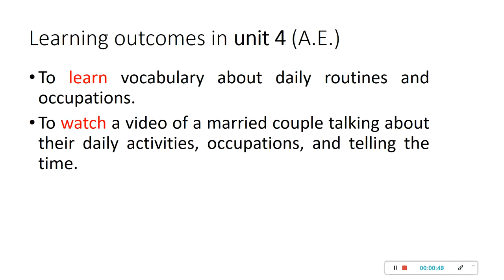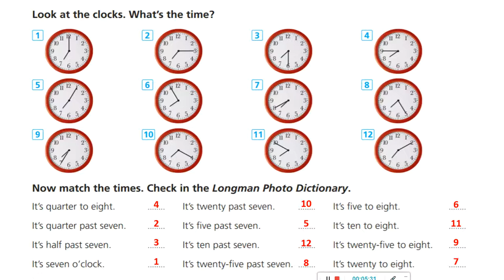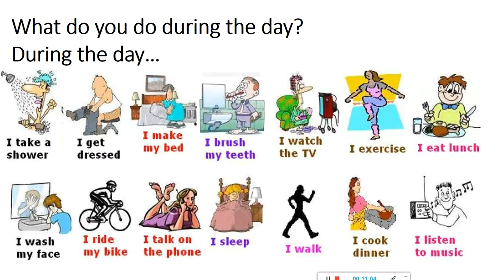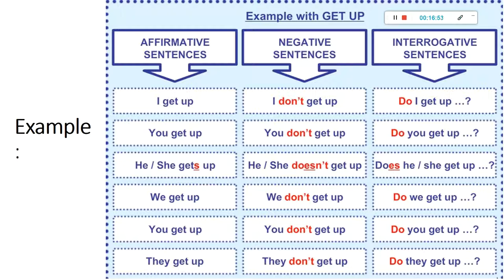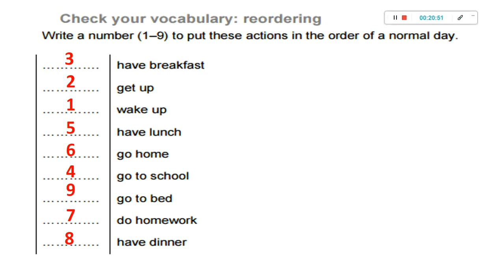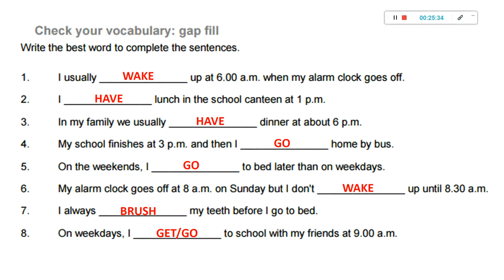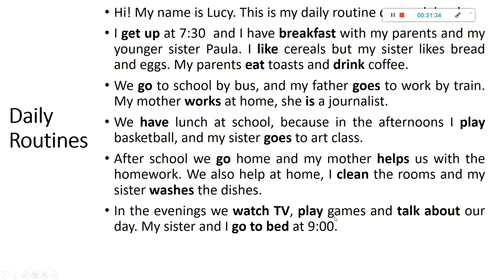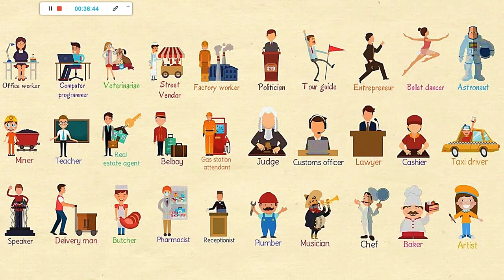LCE001 UNIT 4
UNIDAD 4:  My day